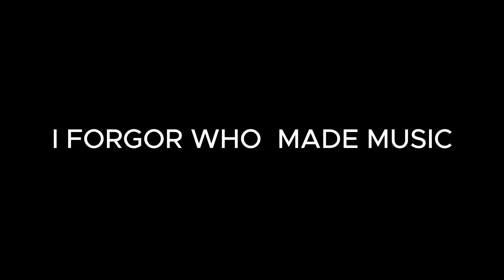DBBV3 REVAMP TRAILER + ANNOUNCEMENT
THE BADNESS HAS CHANGED
wait..
whats this..?
its back...?!
YIPEEE!